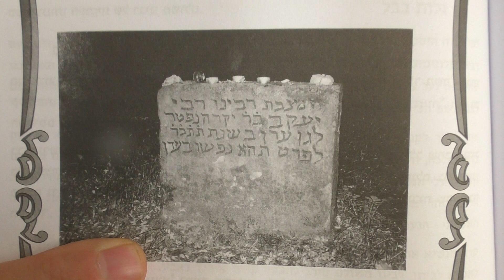- Gräber der Gerechten in Deutschland - Mainz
RBENU JAKOW BAR JOKOR